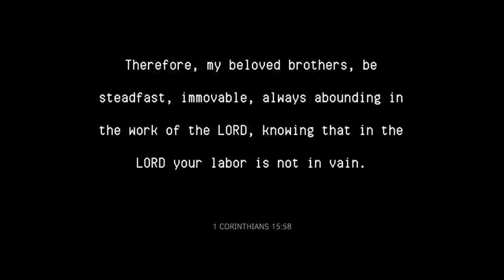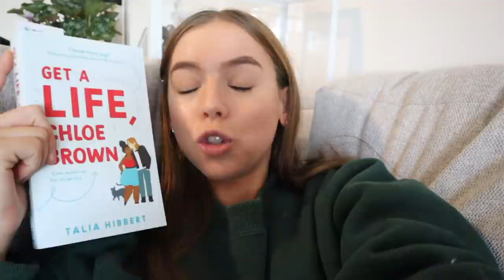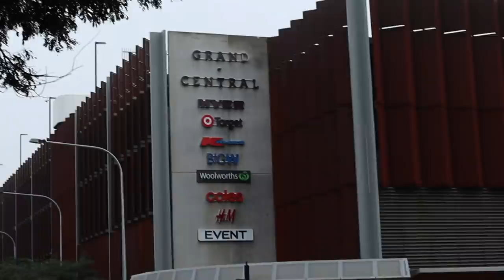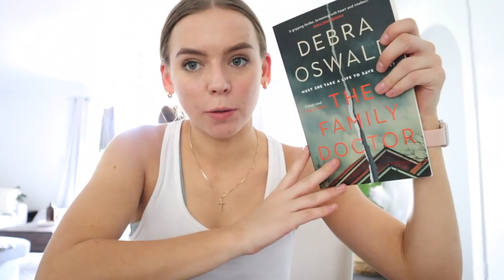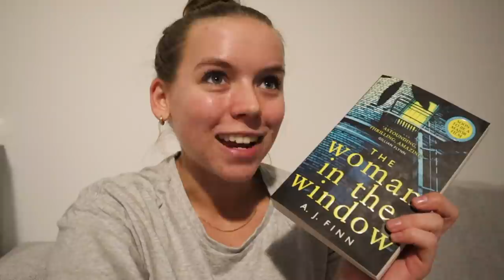WEEKLY VLOG! 🌈 opening packages, fun date, new recipes + finishing books!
oooh what do we think of a new Monday weekly vlog schedule? Would you prefer to have weekly vlogs on Mondays or Tuesdays?

Had a fun but pretty low-key week this week! Lots of working, reading and a fun morning exploring Toowoomba with Liam!

-Rach x